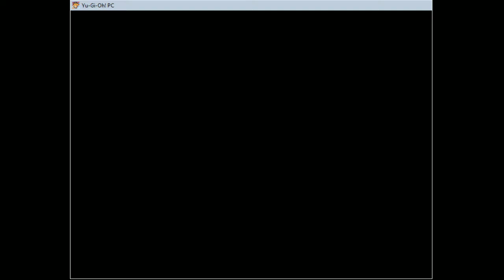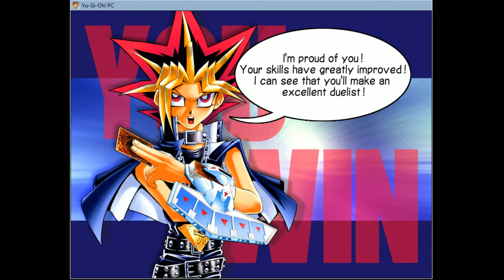[2021.02.16] Yugi The Destiny - Duel 278, 279, 280 (Full Card Challenge) - 2 Cards Remain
Damn! That Exodia again!

Duel: 278, 279, 280

New Cards: Nope

Total cards: 155
Already Get: 153
Remain: 2

Achievements:
1. The first new card: Kuriboh (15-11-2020)
2. The 10th new card: Gaia The Fierce Knight (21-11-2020)
3. The 50th new card: Nemuriko (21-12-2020)
4. The 100th new card: Yami (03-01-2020)
5. The final new card: Nope